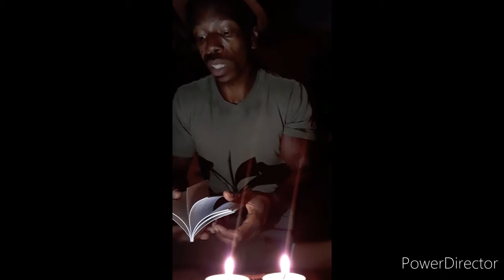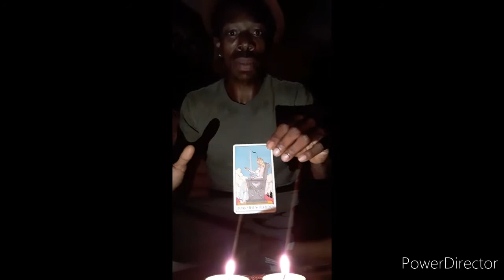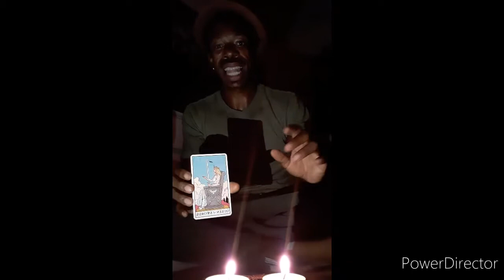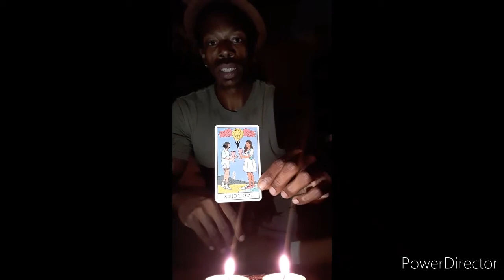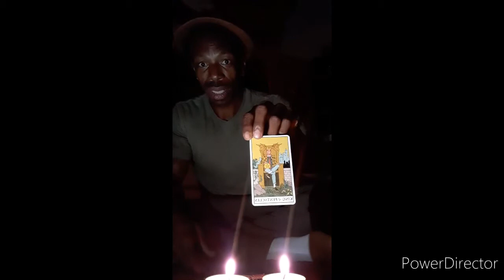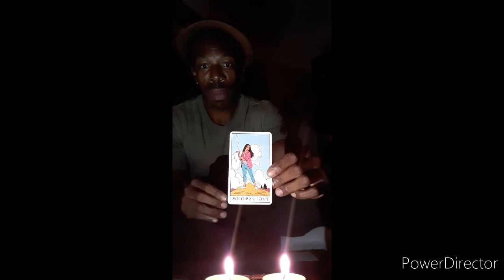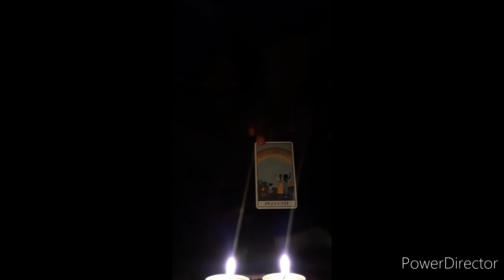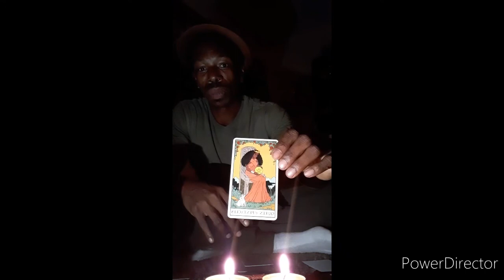FIRE SIGNS *CUTTING OFF TOXICITY* (ARIES, LEO, SAGITTARIUS)FULL MOON IN ♒ TAROT READING AUG 3RD 2020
GODBODY ARCHANGEL RAPHAEL  DOES A TAROT READING ON FIRE SIGNS ARIES LEO AND SAGITTARIUS  AND THE ENERGIES THATS ARE INVOLVED WITH THE FULL MOON IN AQUARIUS.  ITS SEEMS THAT SOME ONE IN THESE ENERGIES ARE FEED UP AND READY LET GO OF ALL THE BULL AND STRESS AND GO AFTER THE TRUE STABLE AND LOVE THAT THEY SO DESIRE. WILL THEY OR YOU DO WHATS RIGHT TO BUILD A MORE HAPPIER AND STABLE FUTURE? LETS SEE WHAT THE CARDS SAY